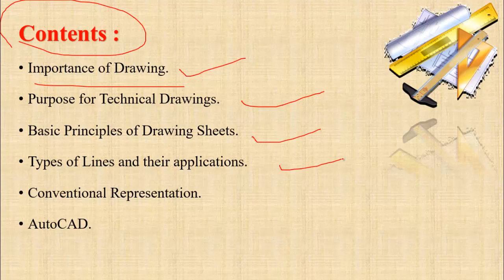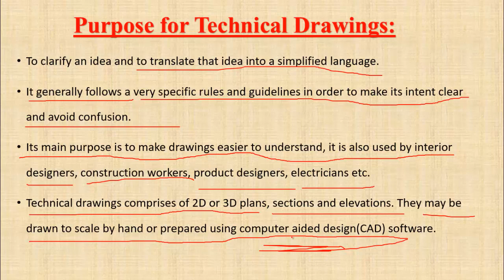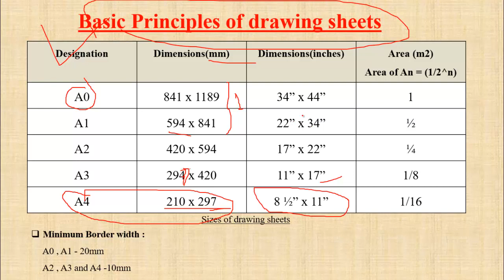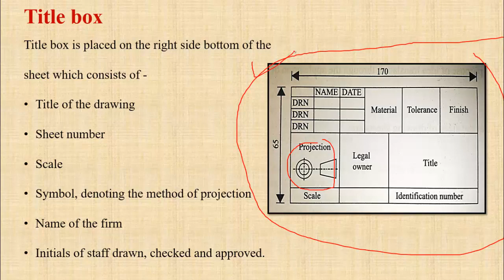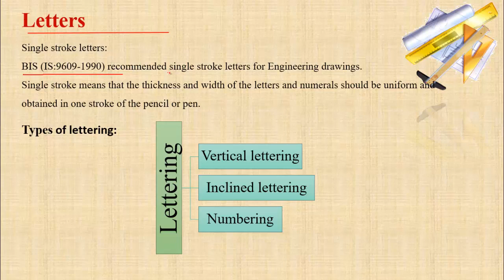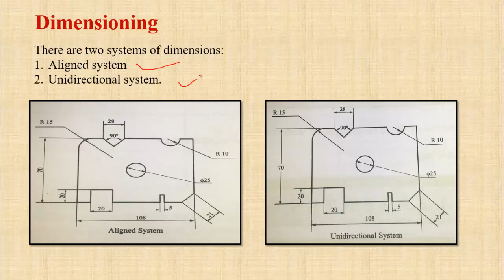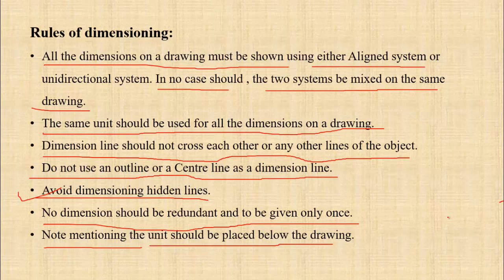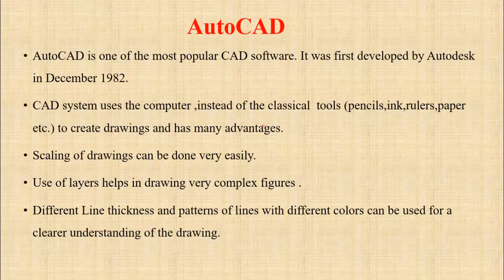Engineering Drawing ||By- Akash Pandey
Contents:
Importance of Drawing. The purpose of Technical Drawings. Basic Principles of Drawing Sheets.
Types of Lines and their applications. Conventional Representation. AutoCAD.
Importance of Drawing:
Sketching: It generally means Freehand drawing.
Drawing: It usually means using drawing instruments, from the compass to computers to bring precision to drawings. Drawing is one of the best ways to communicate one’s ideas through some form of picture or drawing. Drawing allows efficient communication among engineers and can be kept as a record of the planning process.

The purpose of Technical Drawings:
To clarify an idea and to translate that idea into a simplified language. It generally follows very specific rules and guidelines in order to make it's intent clear and avoid confusion.
Its main purpose is to make drawings easier to understand, it is also used by interior designers, construction workers, product designers, electricians, etc. Technical drawings comprise of 2D or 3D plans, sections, and elevations. They may be drawn to scale by hand or prepared using computer-aided design(CAD) software. To clarify an idea and to translate that idea into a simplified language. It generally follows very specific rules and guidelines in order to make it is intent clear and avoid confusion. Its main purpose is to make drawings easier to understand, it is also used by interior designers, construction workers, product designers, electricians, etc. Technical drawings comprise of 2D or 3D plans, sections, and elevations. They may be drawn to scale by hand or prepared using computer-aided design(CAD) software.

Hello friends...